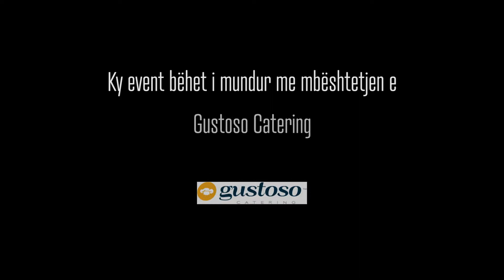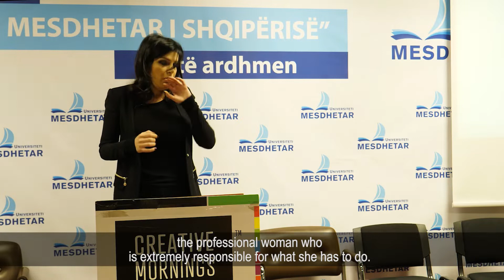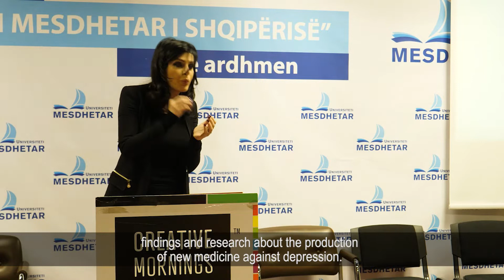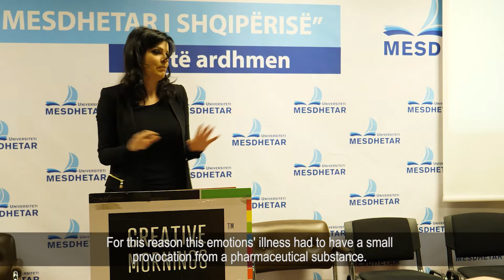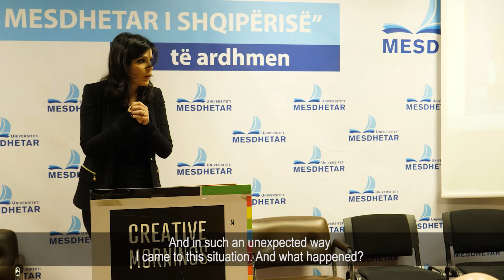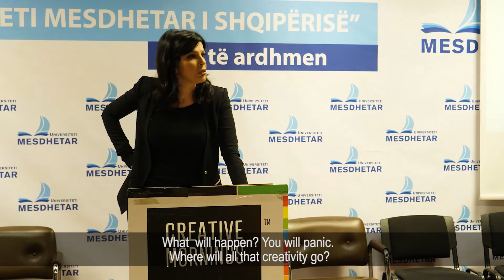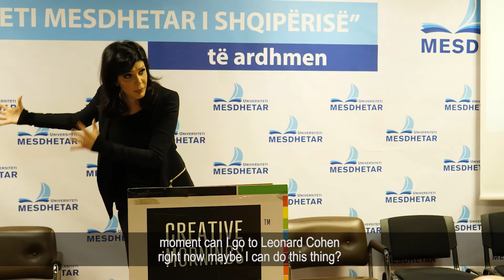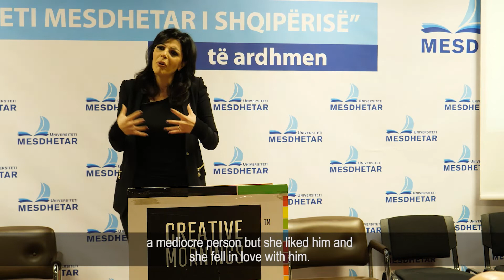Sonila Meco: ANXIETY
Sonila Meco at CreativeMornings Tirana, January 2018. Free events like this one are hosted every month in dozens of cities. Discover hundreds of talks from the world's creative community